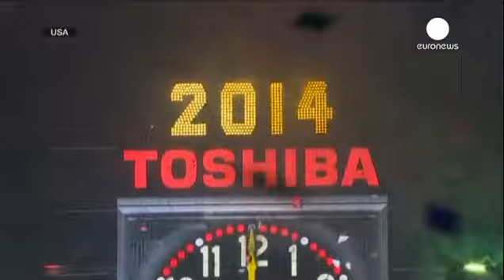Celebrations and reflections the world welcomes 2014